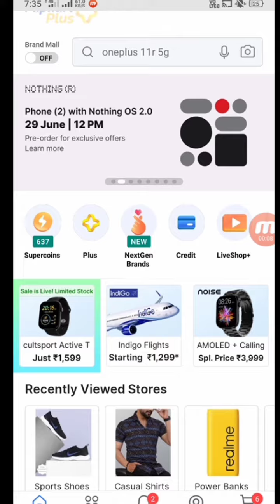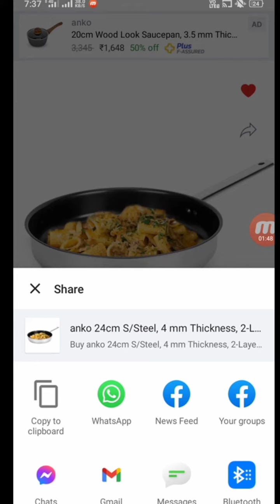Flipkart New Challenge today win Super Coins - ANKO Challenge 2023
Hello everyone in this video flipkart new offer challenge get free 10 super Coins

Flipkart Topics :

Flipkart offer
 Flipkart super coins offer
Flipkart new offer 2023
Flipkart new offer today
ANKO Challenge
 Earn Super coins
win Flipkart super coins offer
 ANKO Challenge Challenge
Flipkart new offer super coins
win 10 Flipkart super coins
Flipkart quiz
flipkart quiz answer
flipkart challenge